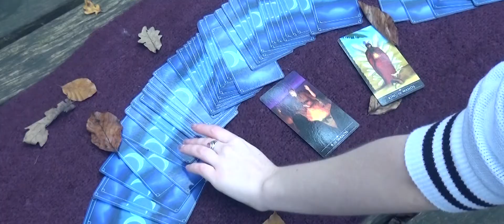Grimes - Crystal Ball Music Video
Our music video reuploaded in Anamorphic